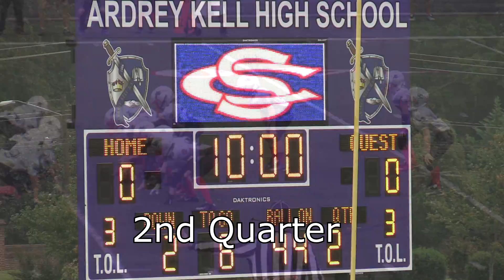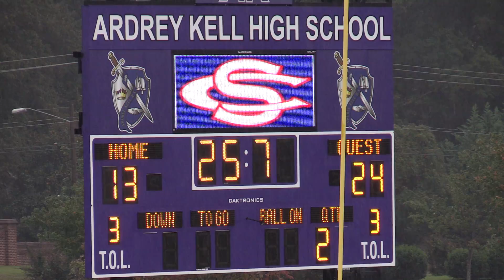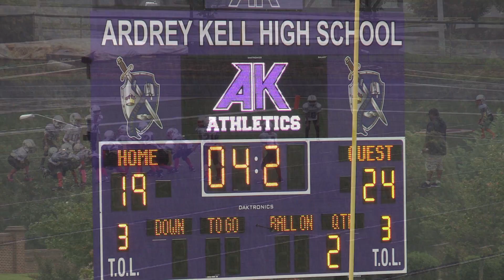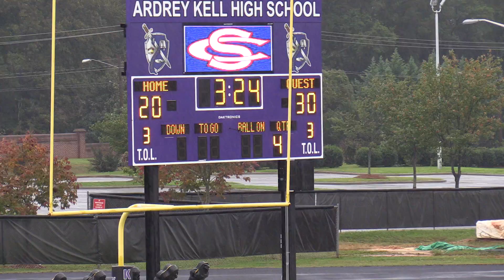2015 Game 4 (MM) - SCRA Patritots Anciso vs Harrisburg Cowboys